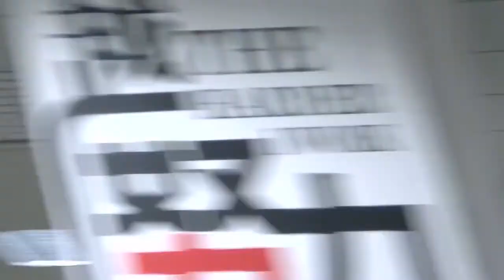Broadcast video conference camera for live streaming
Broadcast video conference camera for live streaming. 3G-SDI broadcast Color Video Conference PAN TILT ZOOM VISCA Camera 12x Zoom Live Streaming Web IP + Remote Controller Keyboard.

Main Features:

👉 Superb high-definition image
👉 Various optical zoom lenses available
👉 Leading autofocus technology
👉 Low noise and high SNR
👉 Low noise CMOS sensors ensure high SNR
👉 Audio Input interface
👉 Wide-range, Quiet and quick pan/tilt mechanism
👉 Multiple video output interface
👉 Multiple audio/video compression
👉 Multiple network protocol
👉 Multiple Remote Control
👉 Multiple Control Protocol
👉 Multiple Control Port
👉 Preset
👉 Wide application
👉 Low-power sleep function